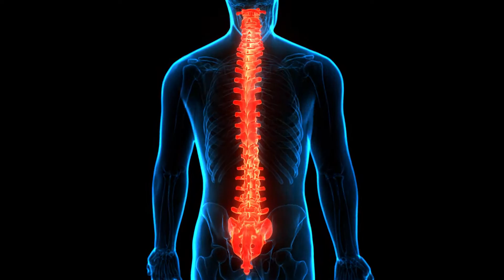Portable Electric Back & Waist Stretch Massager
The back pain terminator is here!
USB charging with wireless design, allows you to use it wherever you go.

4 modes: Air pressure, Heat, Vibration, Auto-cycling,
it fully achieves the comfort of a real massage!

If you want a healthy life
why not start now?